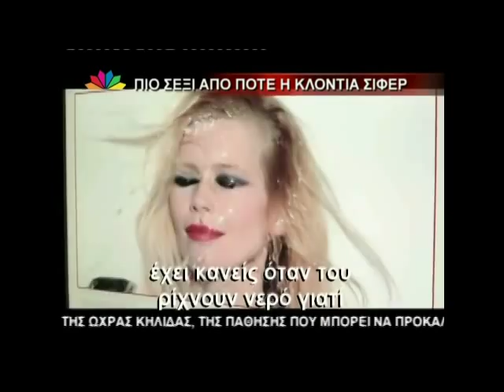real.gr - ΚΛΟΝΤΙΑ ΣΙΦΕΡ